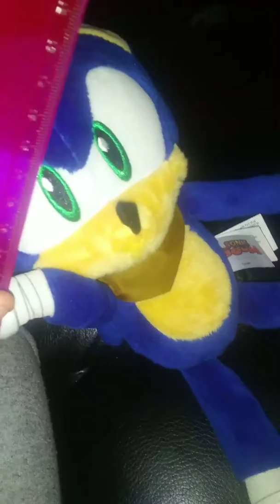Baldy basics part 1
The second part is going to be out to be Sonic. EXE answering the question